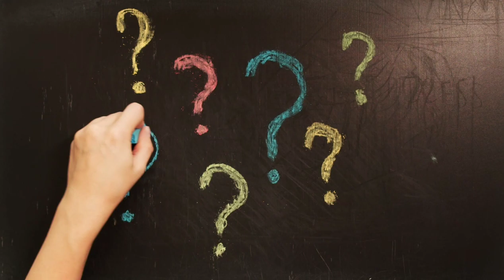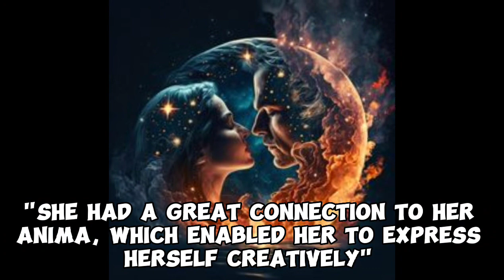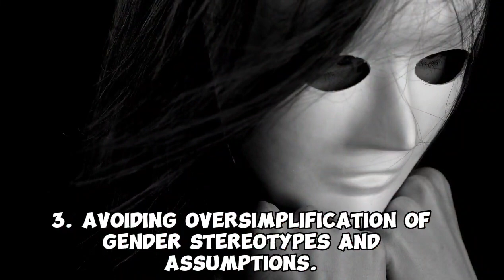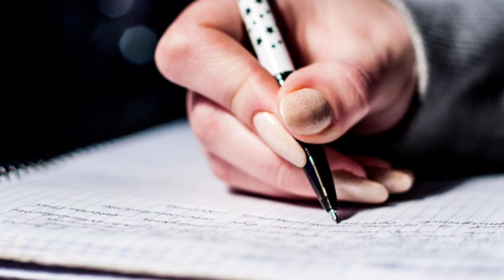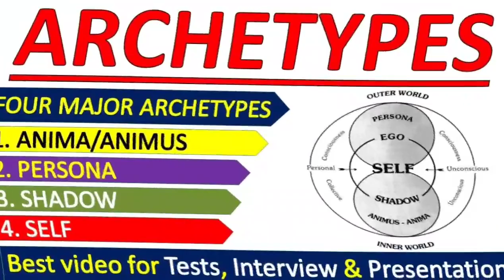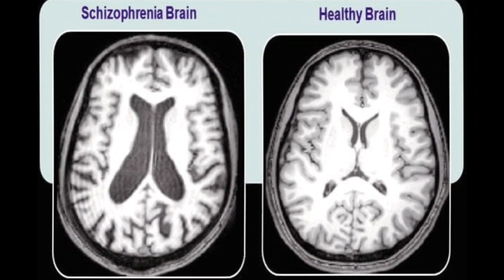Anima vs. Animus: Understanding the Differences and Their Unique Uses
You are watching Anima vs. Animus: Understanding the Differences and Their Unique Uses, from Carl Jung Archetypes.

In this video, we shed light on the distinctive qualities of Anima and Animus, the dual archetypes in Jungian psychology.

Anima represents the feminine aspect within the male psyche, while Animus represents the masculine aspect within the female psyche. Join us as we explore the characteristics and uses of both archetypes, and how integrating them can lead to a more balanced and harmonious sense of self. Through this journey, you will gain a deeper understanding of Anima and Animus, their roles in relationships, and their significance in our personal growth and self-discovery.